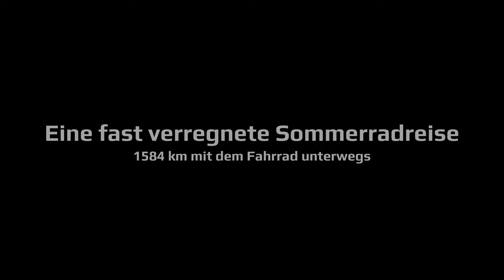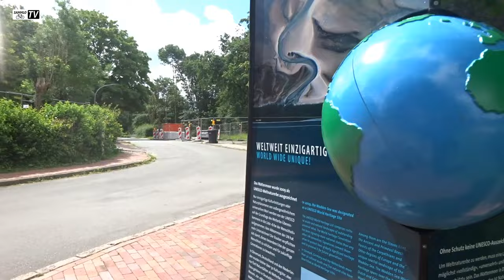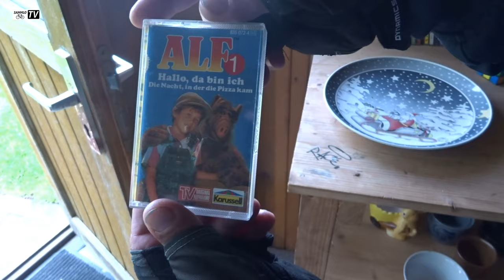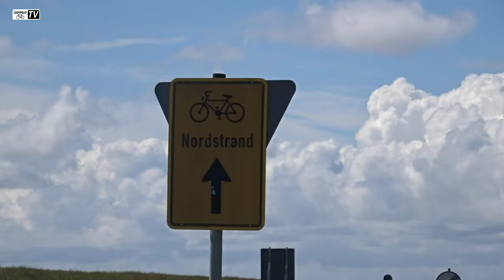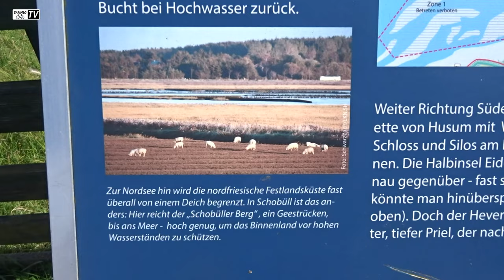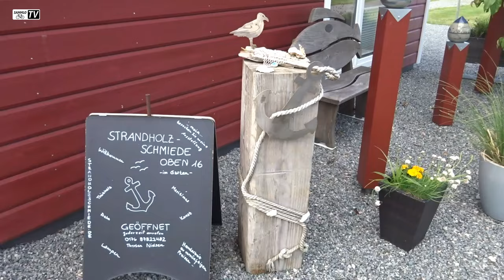Tag 12 | Eine fast verregnete Sommerradreise 2024 | 1584 km mit dem Fahrrad unterwegs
Tag 12 - Es ging über das Eider Sperrwerk und Husum zum Campingplatz Elisabeth-Sophien-Koog bei Nordstrand. Ein windiger Tag bei wechselhaftem Wetter.